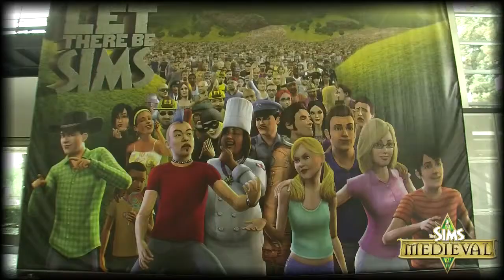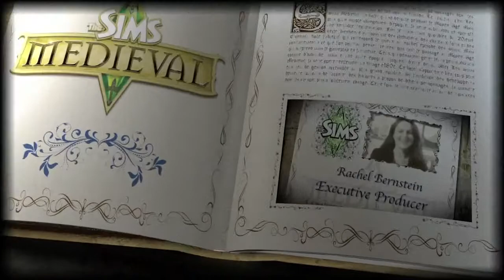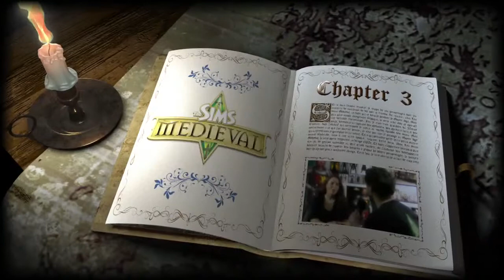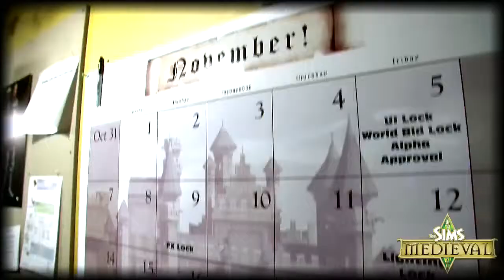The Sims Medieval Webisode book 1/ Вебизод книга первая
"Вебизод" о создании самой эпической игры  The Sims Medieval
Предоставлено EA